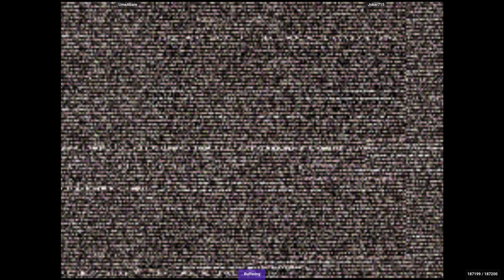CVS2 🕹 UmeAbare VS Joker715